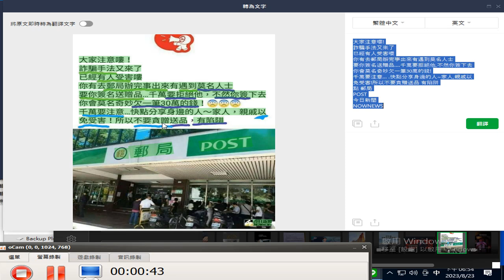ocam錄製_2023_08_23大家注意嘍!詐騙手法...要你簽名送贈品，千萬要拒絕他，不然你簽下去，你會莫名奇妙欠一筆30萬的錢!